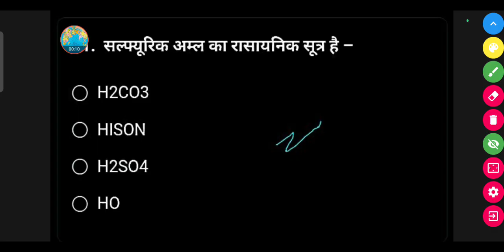सल्फ्यूरिक अम्ल का रासायनिक सूत्र है-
H2CO3

HISON

H2SO4

HO